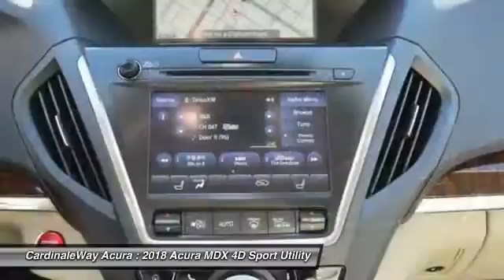2018 Acura MDX Las Vegas NV AJ431T